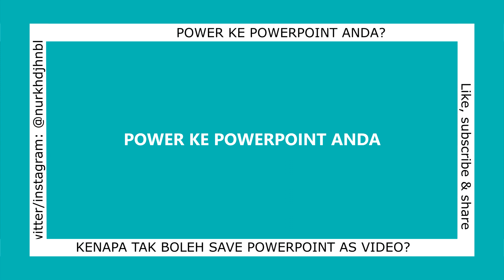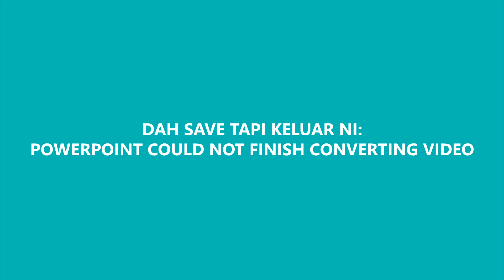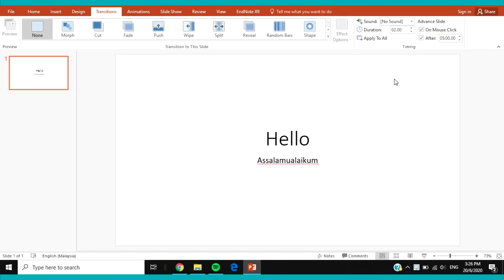Power Ke Powerpoint Anda Ep 10: KENAPA TAK ADA/ TAK BOLEH CONVERT KE VIDEO?! (SEBAB & SOLUTION)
Hi & Assalamualaikum!

Sooo ramai tanya kenapa dorang tak ada feature save/export as video or tak boleh save/export powerpoint ke video & ada jugak tanya kenapa bila dah save dia keluar "Powerpoint could not finish creating video". So video ni akan explain apa sebabnya dan apa solutionnya!

Video ni pun ada ajar cara untuk adjust timing slide!

Korang just perlu screen record, cara ini mudah & cepat! Boleh tengok dkt sini:

If ada masalah ke apa-apa, can always dm me dkt twitter & instagram!

📌 FAQ
What year is my PowerPoint?
PowerPoint 2016

 📮Questions?